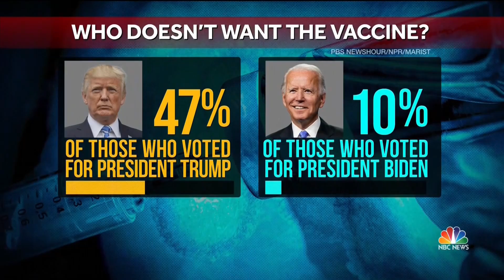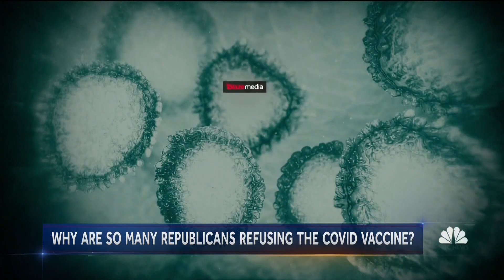Holy Name Continues to Vaccinate Thousands Per Day Against COVID-19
March 15, 2021 - Holy Name Medical Center is a part of the driving force to vaccinate the public against COVID-19. Many people receiving the vaccine say they feel lucky to be receiving it.